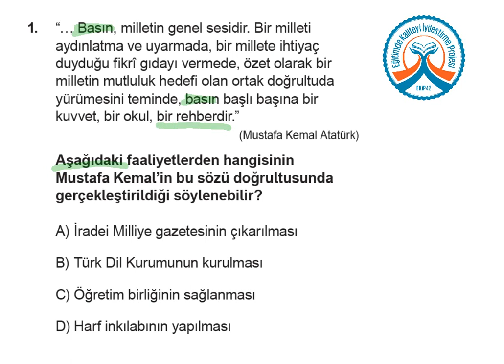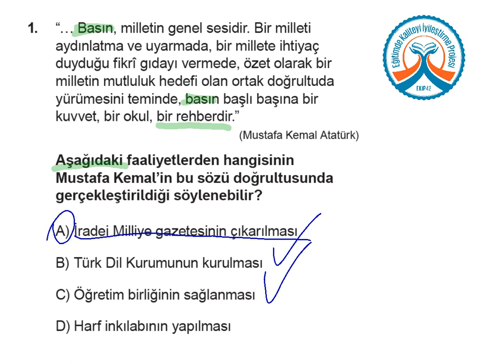KİDEM STS 7 Sosyal Bilgiler C Kitapçığı 1